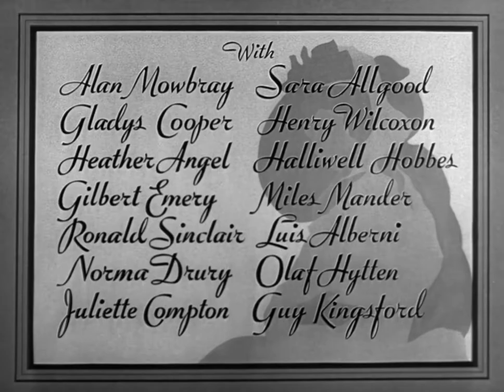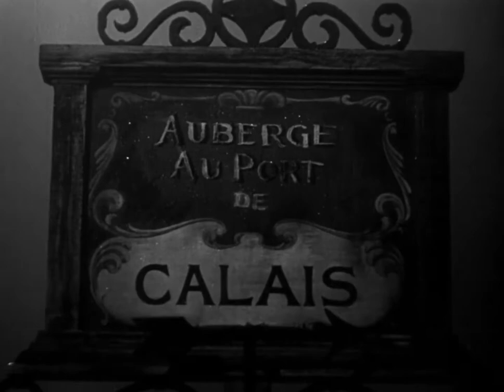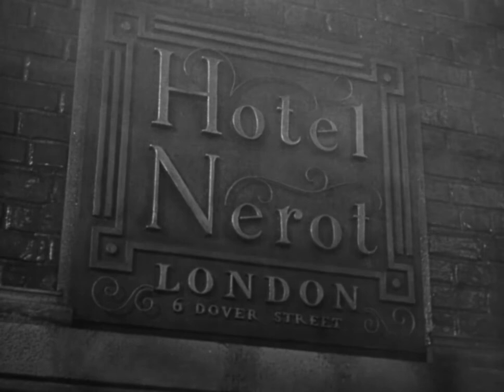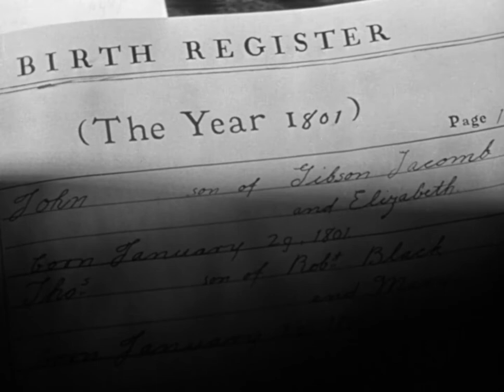That Hamilton Woman - 1941 (Full Movie HD)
Enjoy the film people! ✌🏻

"The Flower Queens" or "The Flower Girls" 💐
1. Doris Day
2. Brenda Lee
3. Peggy March
4. Conny Froboess
5. Rita Pavone
6. Joyce Hyser
7. Allyn Ann Mclerie
8. Pam Grier
9. Vivien Leigh
10. Sabine Sinjen

"The Immortal's Company" Presents 🎥